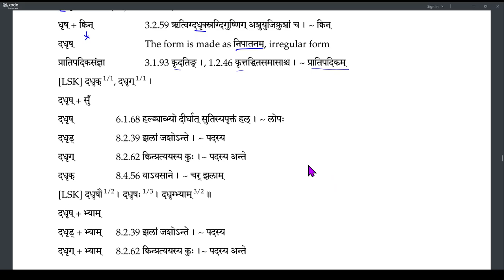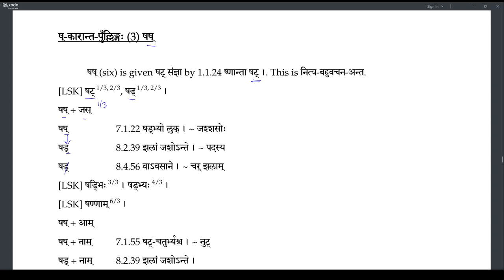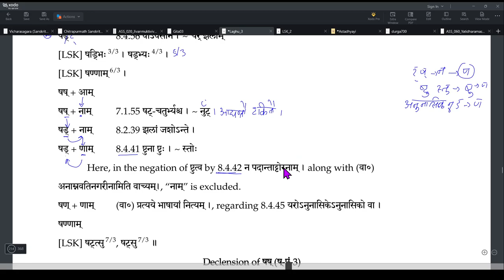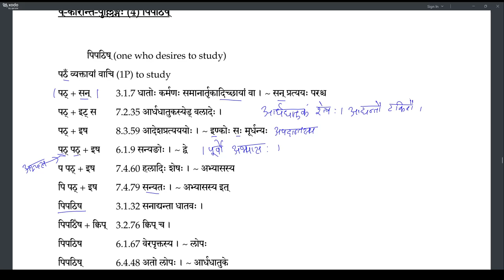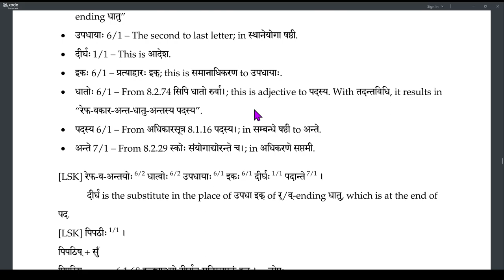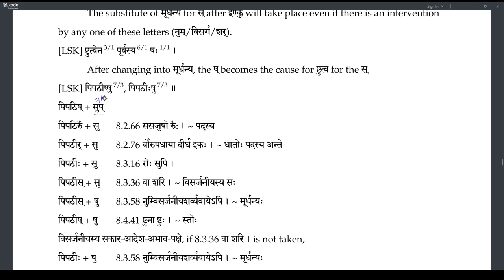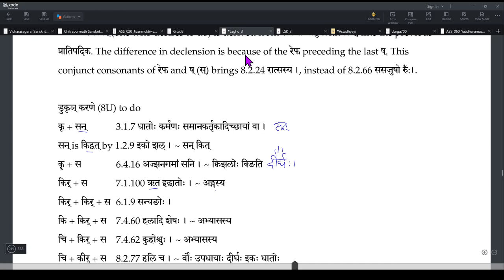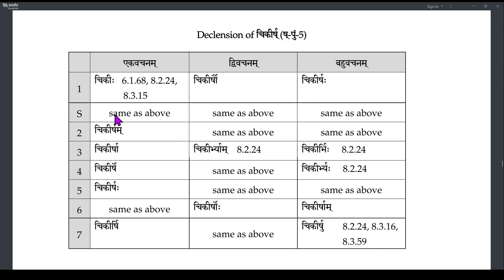LSK089 HalantaPullinga (352-354)